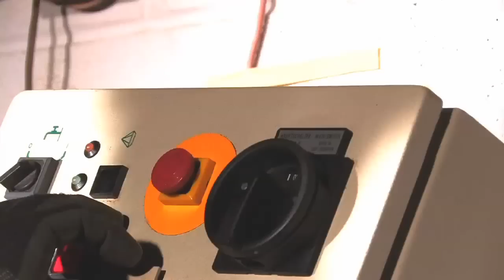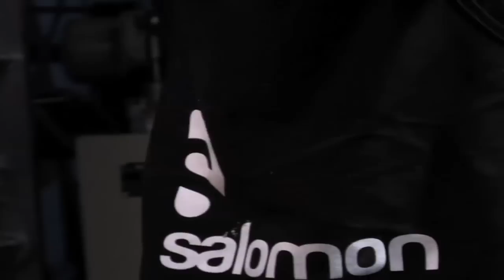Film Reel of 2010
Shot on a Canon XH-A1s